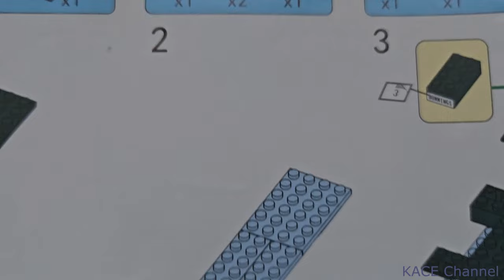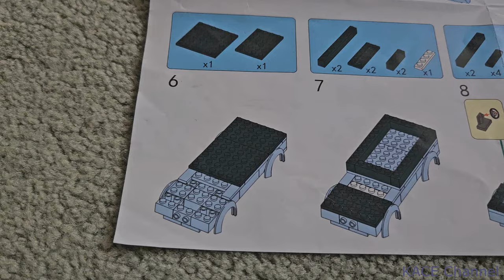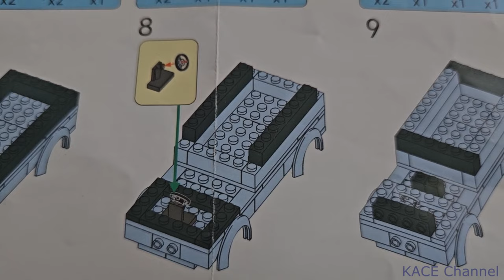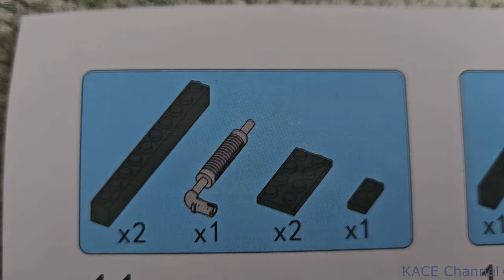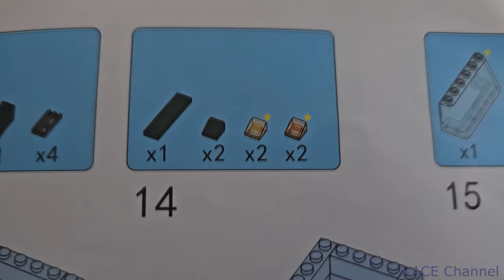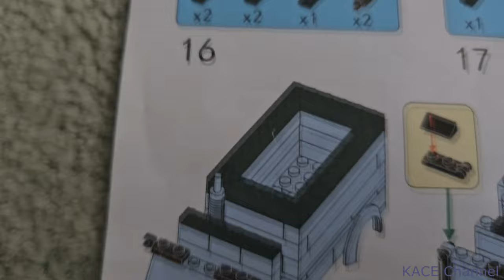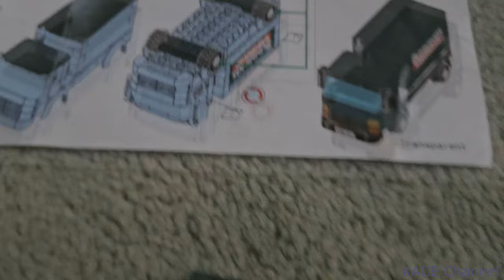How to build Bunnings Truck Lego compatible Block